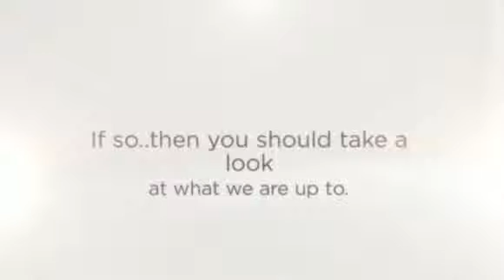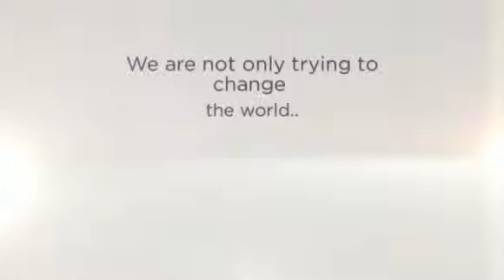comF5 adds the Sales Agent option to enhance the reseller program